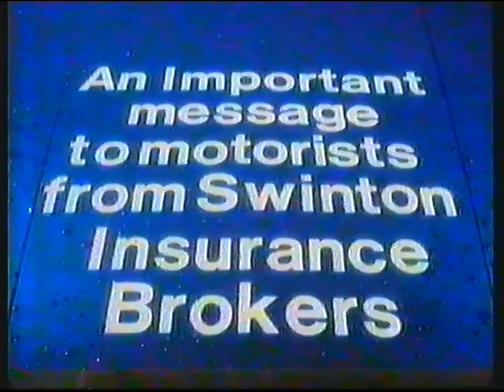Channel 4 | continuity | 6th May 1987 | Part 2 of 2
End of The Ghost and Mrs Muir
C4 promo: Spring drama
C4 slide: Countdown
Adverts
C4 trailer: Hold the Dream
C4 ident: Countdown

Adverts:
Swinton Insurance
McVitie's Digestives